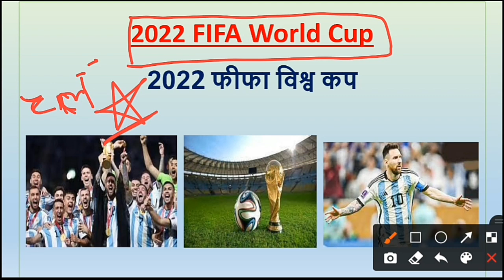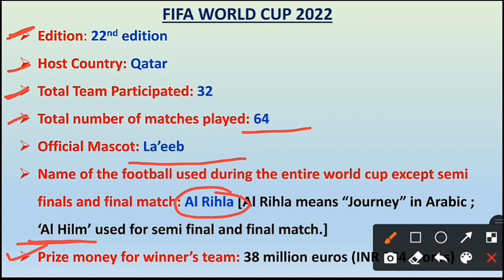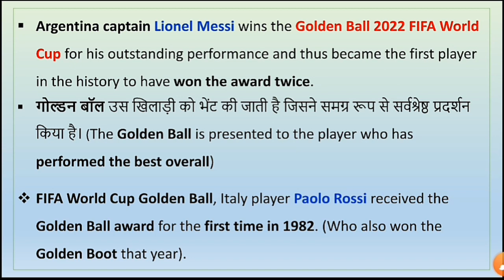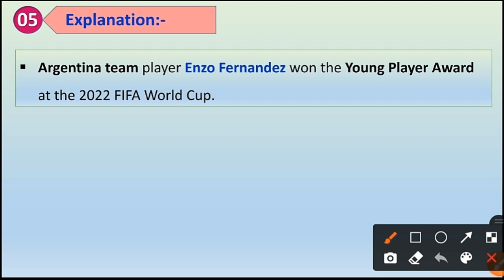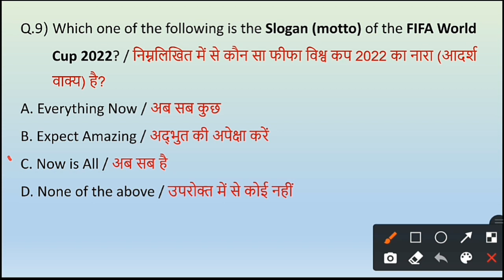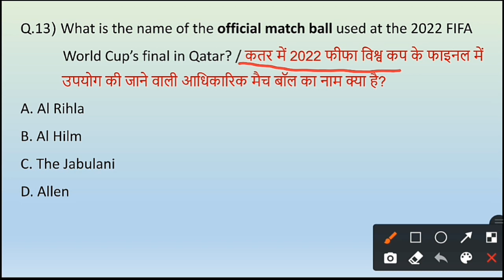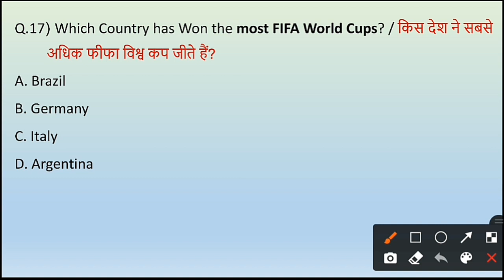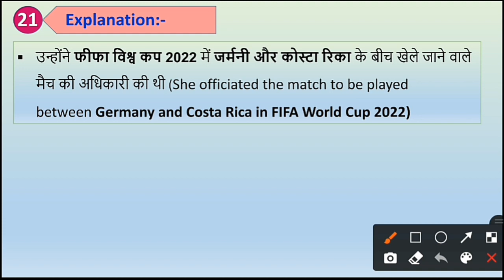फीफा विश्व कप 2022 | FIFA World Cup 2022 Current Affairs | FIFA World Cup 2022 MCQ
💥💥 High Court Chief Justice of India List 2022 with Tricks | भारत के उच्च न्यायालय के मुख्य न्यायाधीश

Guys, this is our new channel so please do support.